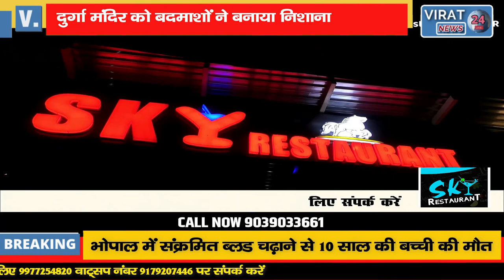🔻रीवा- बेशकीमती दुर्गा प्रतिमा हुई चोरी' भगवान के बनाये बन्दे को भगवान से ही नहीं रहा खौफ